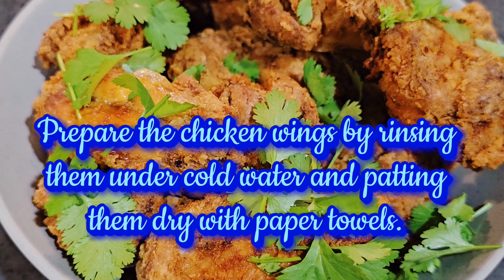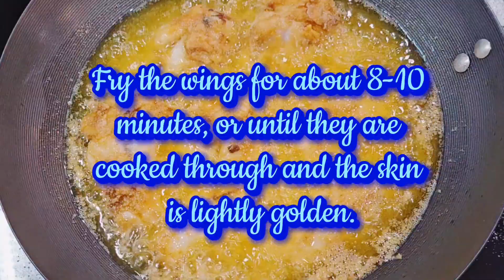Twice-fried chicken wings are a popular dish known for their crispy exterior and juicy interior.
Twice-Fried Chicken Wings
Twice-fried chicken wings are a popular dish known for their crispy exterior and juicy interior. The process involves frying the wings twice to achieve the desired texture and flavor. Here's a general recipe to make twice-fried chicken wings:

Ingredients:

Chicken wings
Optional seasoning and spices (such as paprika, garlic powder, onion powder or cayenne pepper)
Instructions:

Prepare the chicken wings by rinsing them under cold water and patting them dry with paper towels. If desired, you can separate the wings into drumettes and flats.

In a large pot or deep fryer, heat vegetable oil to around 350°F (175°C).

Carefully add a portion of the chicken wings to the hot oil, making sure not to overcrowd the pot. Fry the wings for about 8-10 minutes, or until they are cooked through and the skin is lightly golden.

Use a slotted spoon or tongs to remove the wings from the oil and place them on a wire rack or paper towels to drain excess oil.

Allow the wings to cool for a few minutes, and then increase the oil temperature to around 375°F (190°C).

Once the oil is heated, add the par-fried chicken wings back into the pot in small batches. Fry them for an additional 5-6 minutes, or until they turn golden brown and become crispy.

Again, use a slotted spoon or tongs to remove the wings from the oil and place them on a wire rack or paper towels to drain any excess oil.

While the wings are still hot, season them with salt, pepper, and any other desired seasonings or spices. Toss them gently to ensure even coating.

Repeat the frying and seasoning process with the remaining wings until they are all cooked.

Serve the twice-fried chicken wings hot as an appetizer or main dish. They can be enjoyed on their own, or you can serve them with dipping sauces like barbecue sauce, buffalo sauce, or ranch dressing.

Remember to exercise caution when working with hot oil and ensure that the chicken is cooked thoroughly. Enjoy your delicious homemade twice-fried chicken wings!